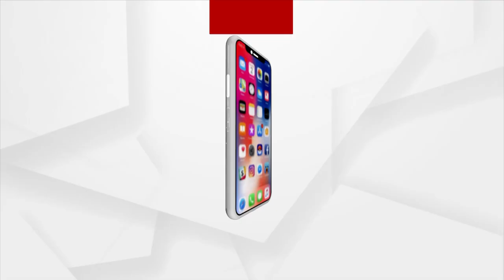ଅସାଧୁ ବ୍ୟବସାୟୀ ପାଇଁ ବଢୁଛି କି ନକଲି ମେଡିସିନ କାରବାର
ସାଧାରଣ ଲୋକଙ୍କ ଜୀବନ ସହ ଖେଳୁଛନ୍ତି ରାଜ୍ୟ ସରକାର